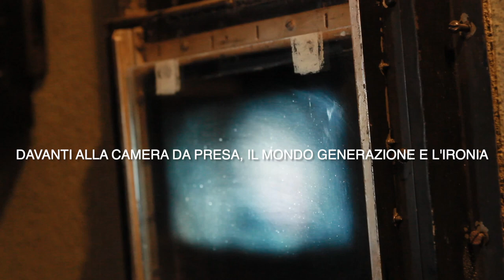Nanni Moretti: Una Intervista (2023) - Parte 2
Intervista a Nanni Moretti di Concita De Gregorio per The Hollywood Reporter Roma in occasione dell'uscita del film "Il sol dell’avvenire". Roma, 20 Aprile 2023